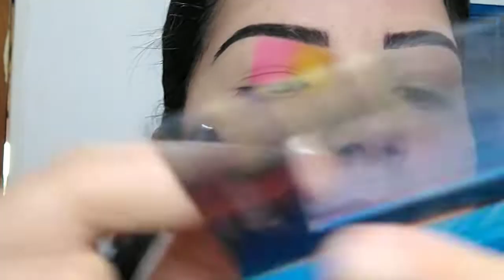MAKE COLORIDA VS NEUTRA - SARA SIMEONI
Nesse vídeo vou mostrar duas técnicas totalmente diferentes uma da outra para não ter desculpa,  super fácies de fazer, seguindo o passo a passo não tem erro. ☺️
Vale a pena assistir até o final!

Sou da cidade de Sinop-MT.

Signo: touro ♉

Religião: evangélica.

Estado Civil: casada💕

Sonho: me tornar uma blogueira famosa através do meu conteúdo♥️